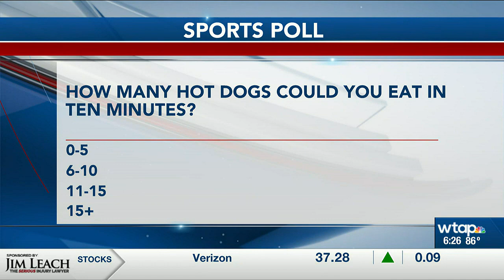CROSS TALK sports 7 4 2023